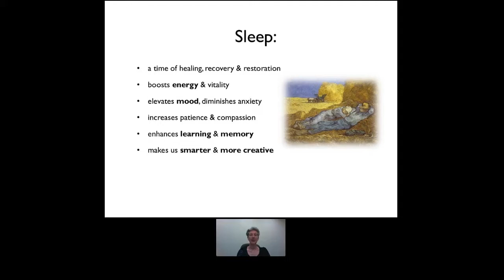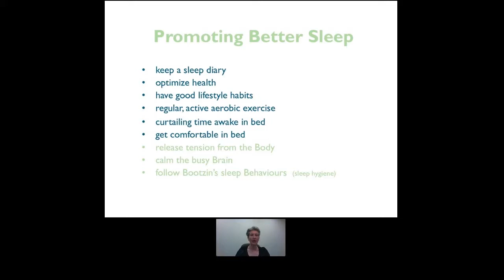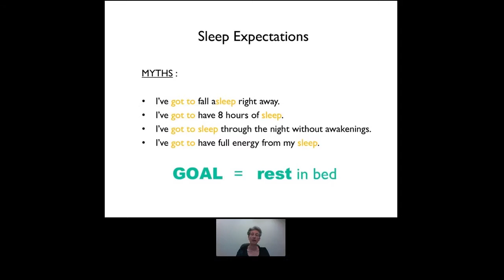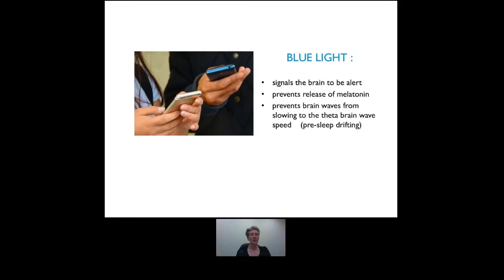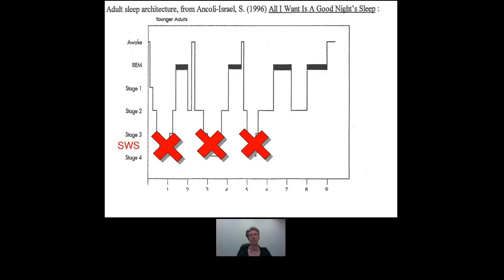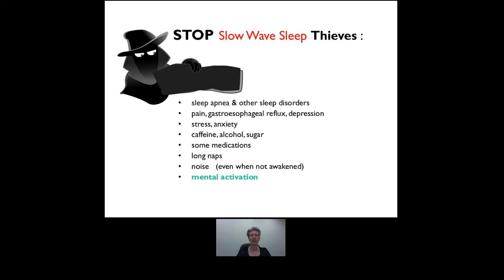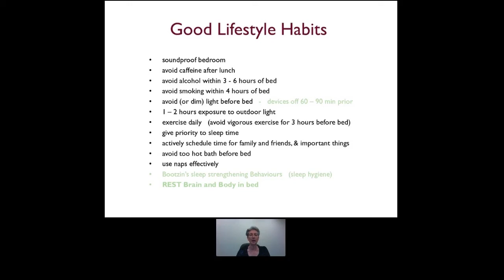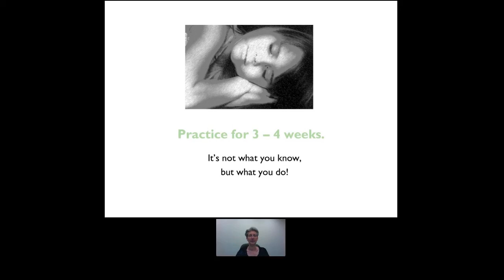Grain Farmers of Ontario Presents: Getting a Better Sleep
Kathy Somers from the University of Guelph, High Performance and Stress Management Clinic teaches viewers on how to improve your sleep and sleeping habits